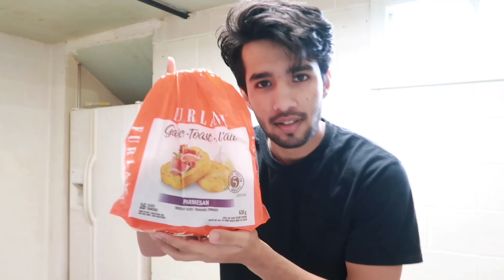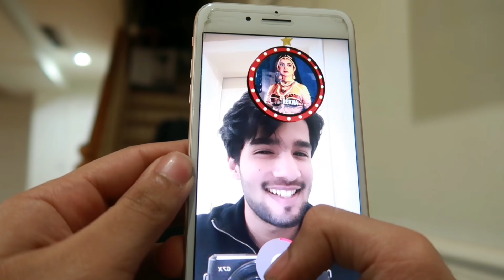TIK TOK VS YOUTUBE DRAMA NEEDS TO STOP (vlog)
My opinion on the ongoing drama of tik tok VS YouTube.